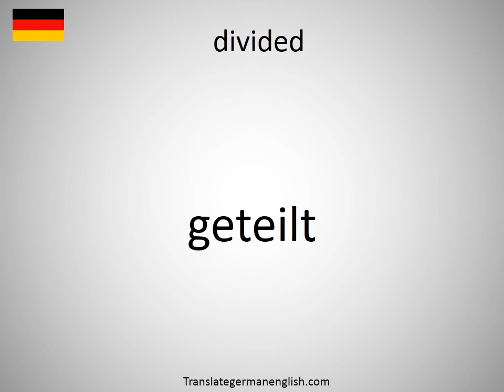How to say divided in German? (geteilt)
How to say divided in German? Learn the pronounciation divided! How to Pronounce divided. Expand your vocabulary, learn German words. Practice German online. Use this free pronunciation guide to practice words at a time. Learn German for free. Thank you for viewing, please like or subscribe! hoe om te sê, si të thuash, እንዴት እንደሚናገር, wie sagt man, comment dire, come dire, como dizer, как сказать, nasıl denir, cómo decir, 怎么说, πώς να το πω, hoe zeg je.